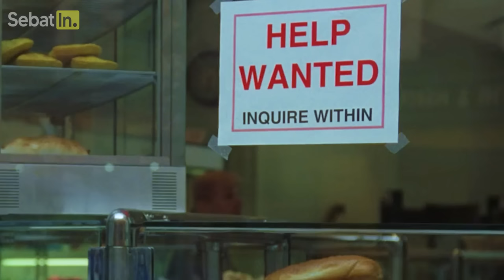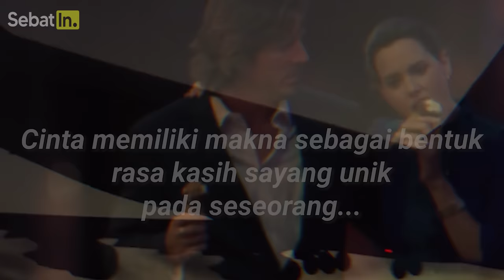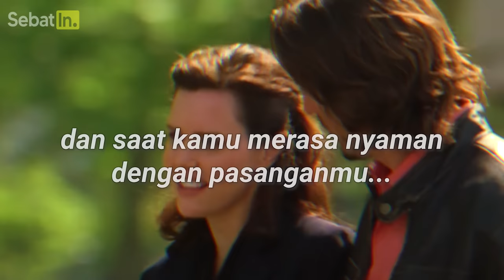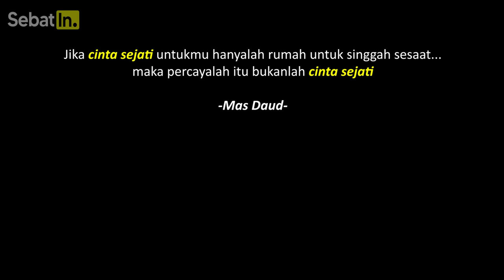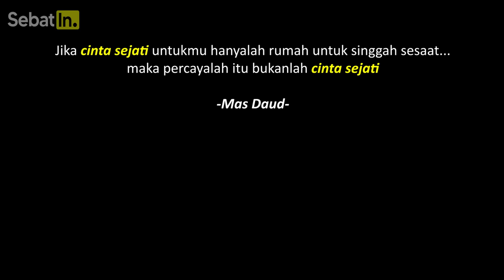SULTAN KAYA RAYA PURA-PURA JADI GELANDANGAN DEMI MENAKLUKAN HATI WANITA IDAMANYA‼️ Alur Cerita Film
Rekap alur cerita film Sultan Kaya Raya Pura-Pura Jadi Gelandangan Demi Menaklukan Hati Wanita Idamanya ini menceritakan tentang seorang pria yang diberi wasiat untuk hidup menjadi gelandangan selama 30 oleh mendiang ayahnya untuk mengerti arti dari kehidupan dan juga pencarian cinta sejati. Aslinya dia adalah seorang sultan kaya pemilik perusahaan yang hidupnya penuh pesta dan wanita. Karena sang ayah takut anaknya tidak akan pernah menekukan cinta sejati, maka dari itu sang ayah meminta dirinya untuk hidup miskin selama 30 hari demi mencari gadis idaman dan cinta sejatinya. Penasaran sama filmnya? Langsung gas kita nonton alur cerita filmnya. Semoga kami bisa berevolusi seperti IQ7, Insomnia Film, Abay Saputra, Mager Nonton, Cinetalk, Asiri Film dan channel channel lain yang selalu menemani dan bisa menginspirasi banyak orang. Seberat apapun masalahmu, sebatin aja dulu :)